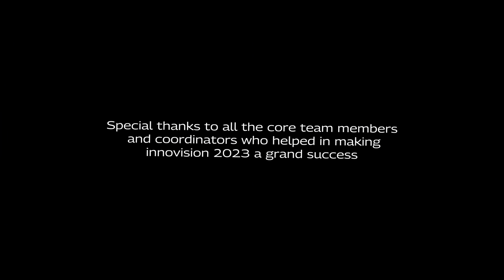INNOVISION 2023 - AFTERMOVIE | NIT ROURKELA | ft.@RavatorMusic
Welcome to the most exciting event of the year! Join us as we take you on a virtual journey through the vibrant and energetic world of the National Institute of Technology Rourkela(NITR) Techfest INNOVISION.

If you're passionate about college life, culture, and witnessing the exuberance of youth, this video is a must-watch.